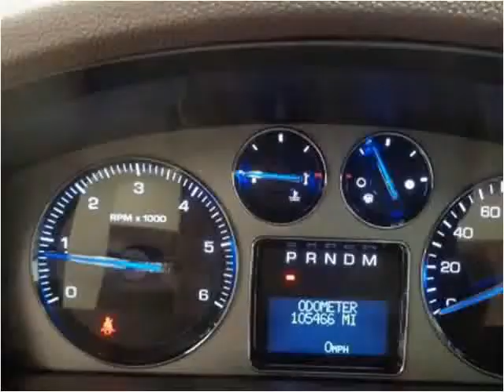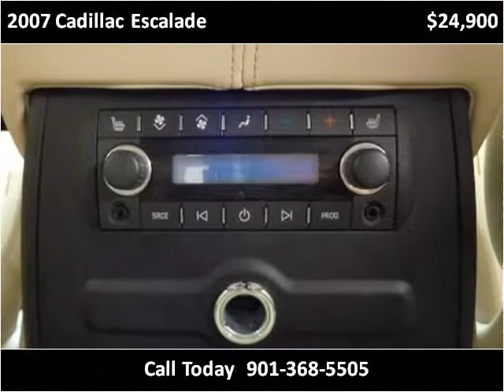2007 Cadillac Escalade Used Cars Memphis TN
This 2007 Cadillac Escalade is available from Mt. Moriah Auto Sales.